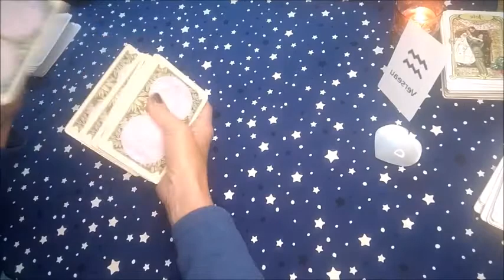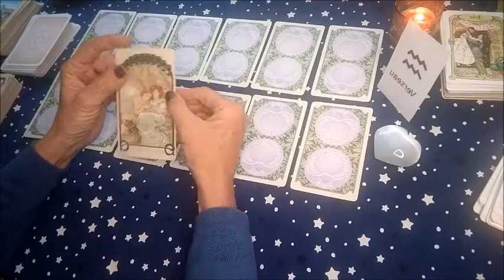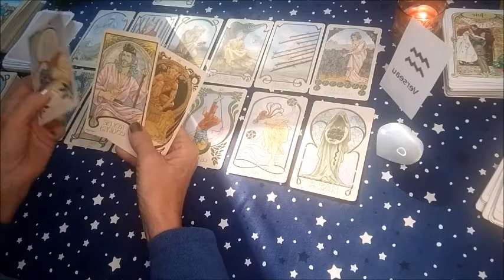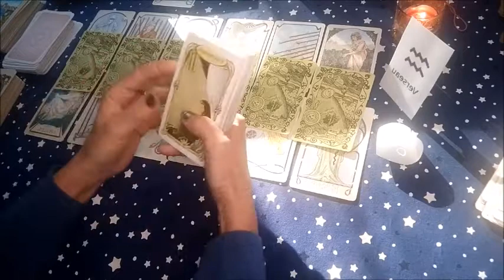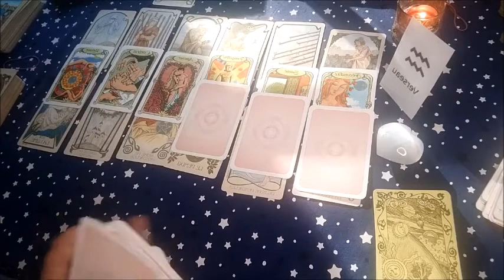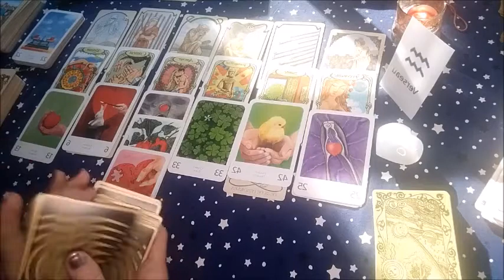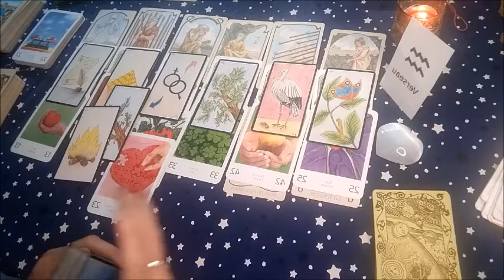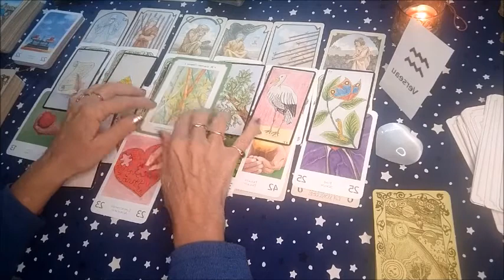♒VERSEAU♒ÉNERGIES GÉNÉRALES ET SENTIMENTALES💗AVRIL 2021♒Attention aux excès🛑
🛑Encore quelques blocages amis Verseau.♒
Intuition. Signes. Mouvements. Ce mois sera celui de la volonté💪💪💪

💗Tirages Sentimentaux, Relationnels, Général, Projets de Vie.

Tirages ne pouvant s'adresser à tout le monde. N'hésitez pas à regarder d'autres vidéos si cela ne vous parle pas. Gardez à l'esprit que nous avons tous notre propre libre arbitre.
Merci de l'intérêt que vous portez à la chaîne.

Pour les guidances privées me contacter par mail.